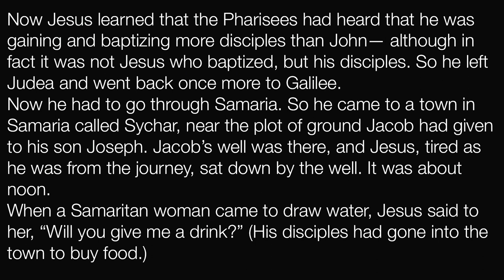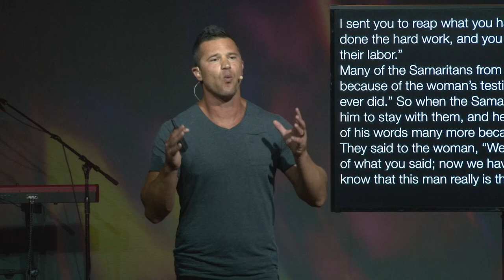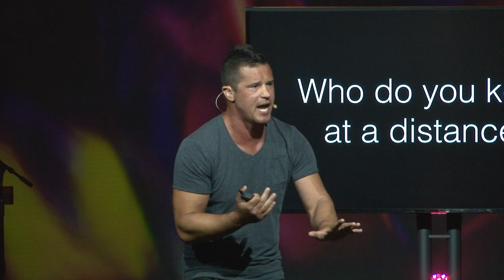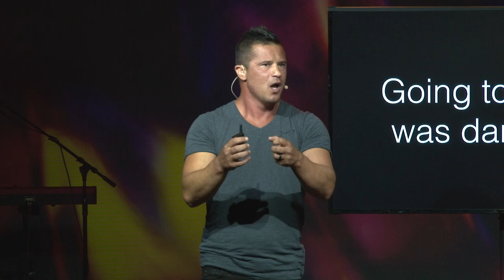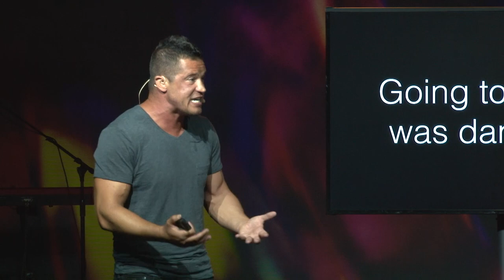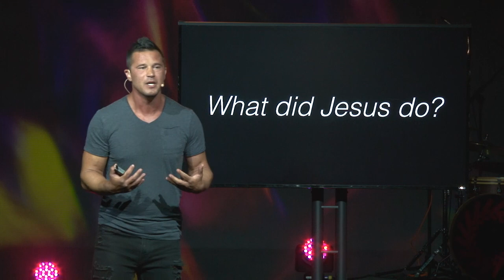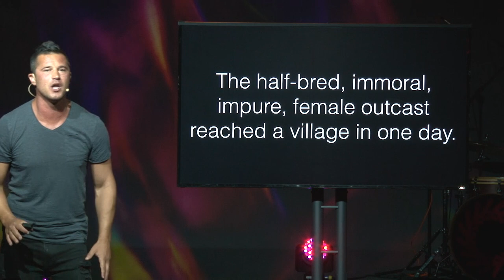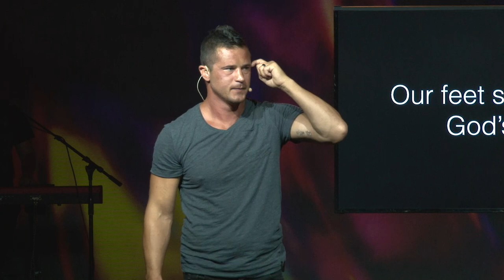Boundless Love- Joel Kovacs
Have you ever been somewhere dangerous? What was your reason for going there? Jesus flips the social norm of his time to show boundless love. What will He call you to do?